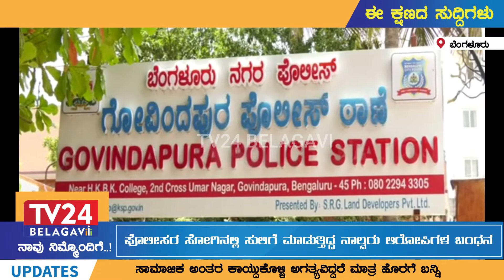ಪೊಲೀಸರ ಸೋಗಿನಲ್ಲಿ ಸುಲಿಗೆ ಮಾಡುತ್ತಿದ್ದ ಐವರು ಆರೋಪಿಗಳ ಬಂಧನ || Arrest of five accused || TV24